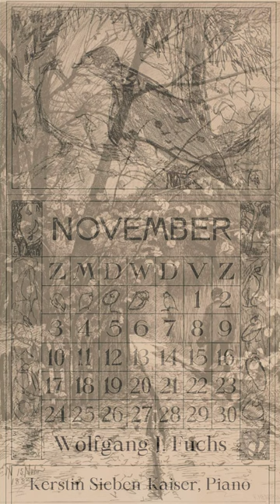Wolfgang J. Fuchs: November (Seasons) - Piano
Wolfgang J. Fuchs: November (Seasons)

Vier Rockballaden für Klavier

Kerstin Sieben-Kaiser, Piano